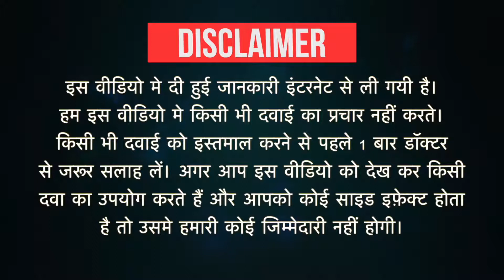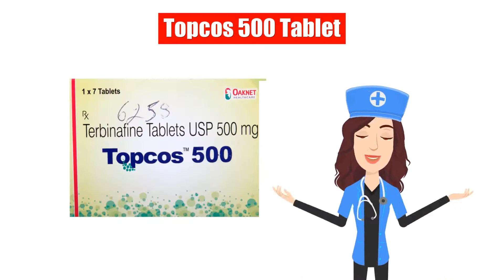Topcos 500 Tablet Uses in Hindi | Side Effects | Dose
Topcos 500 Tablet Uses in Hindi | Side Effects | Dosage